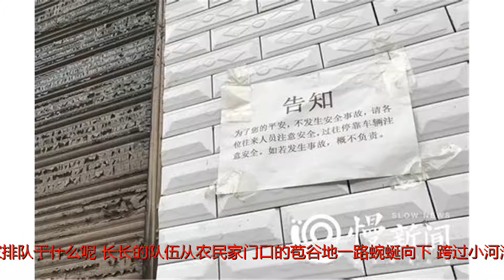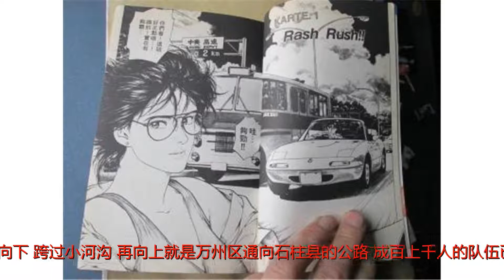“女神医”靠摸治病 每天600人累到宁愿被拘留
谢谢！“女神医”靠摸治病 每天600人累到宁愿被拘留